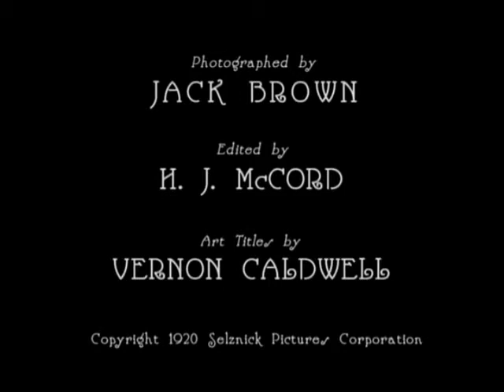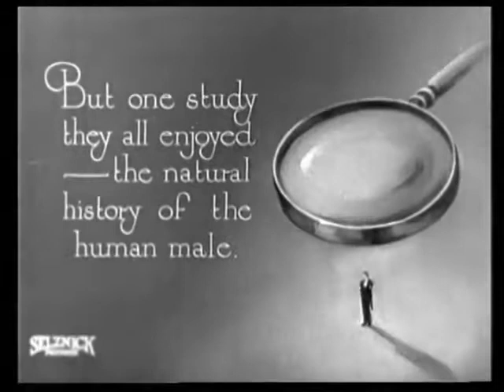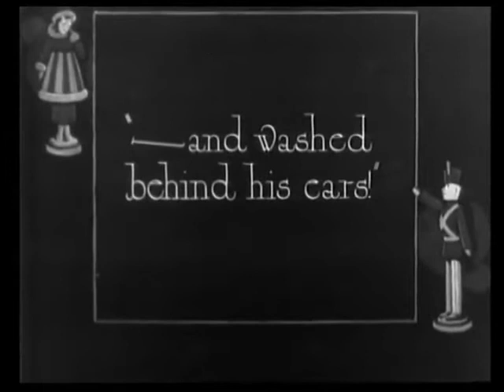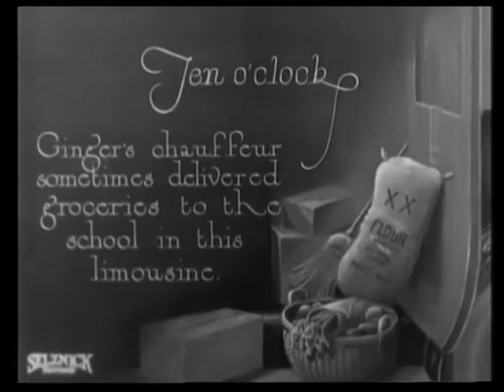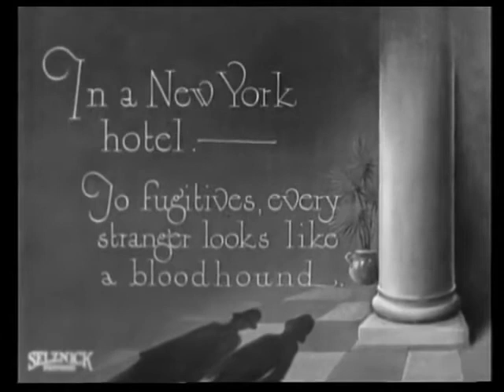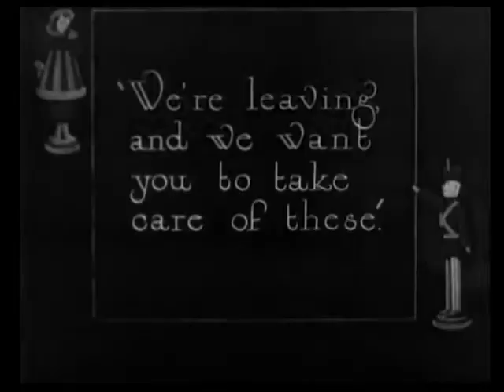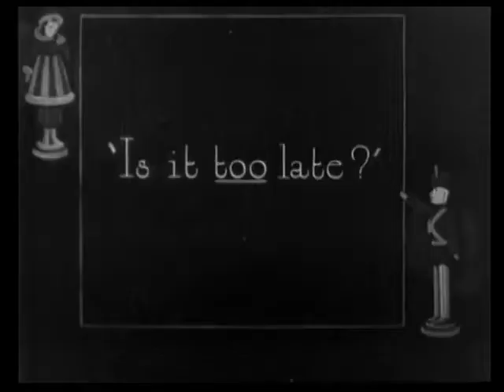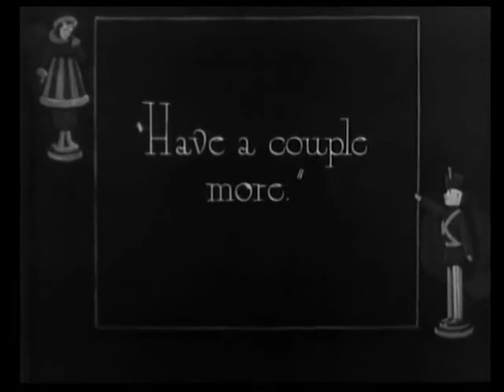The Flapper: Olive Thomas, 1920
Ginger grows up in a slow town. Because of her wild attitude, her father decides to send her to a strict boarding school. Despite the strictness, the girls have fun getting into flapper lifestyle trouble including flirting.

Director: Alan Crosland
Writer: Frances Marion(screenplay)
Stars: Olive Thomas, Theodore Westman Jr., William P. Carleton

(IMDB Description)